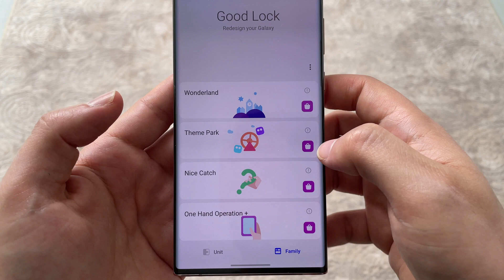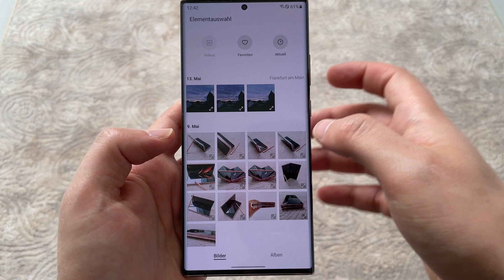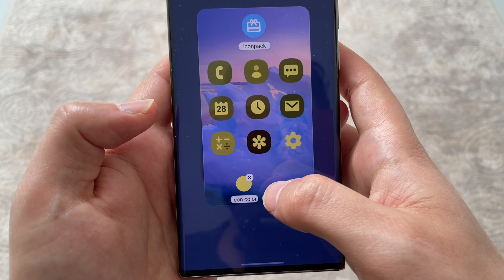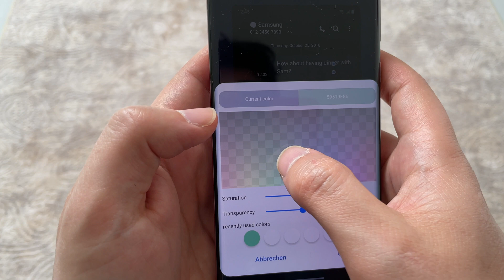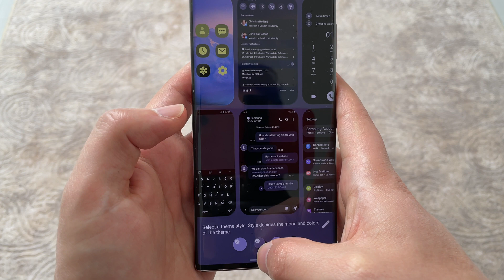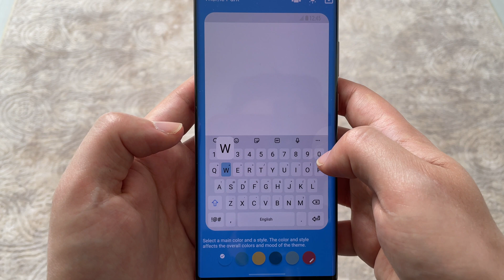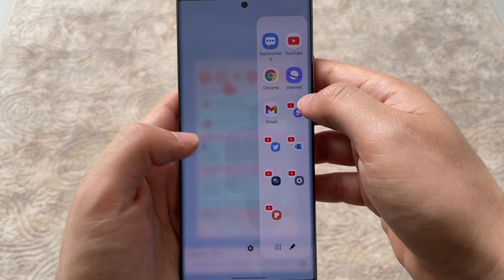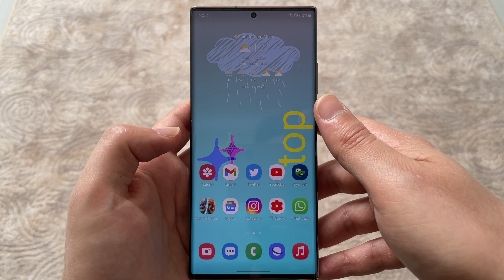Good Lock 2021: Folge 15 - Theme Park (Android 11 One UI 3.1)(deutsch)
Das ist die vorletzte Folge unserer Serie Good Lock 2021. Das Modul Theme Park ermöglicht uns Nutzern einige interessante Anpassungen.

Videokapitel:
00:00 Willkommen und abonniert den Kanal
01:50 Theme erstellen
03:50 Icons
05:30 Element-Farben
08:50 Zweites Theme